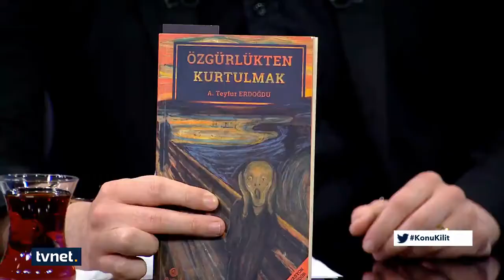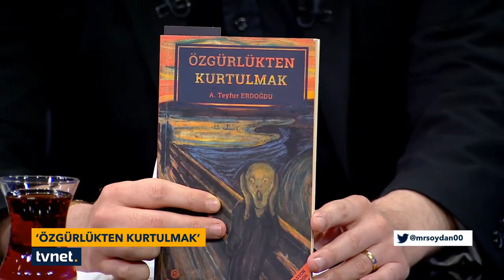Özgürlüğün Sonu Ne -Teyfur Erdoğdu - Konu Kilit - 19012022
Hayatİlim TV resmi youtube kanalıdır.
Dini, tarihi ve güncel konularla ilgili içerikler paylaşılmaktadır.